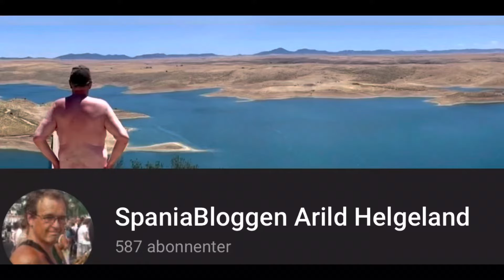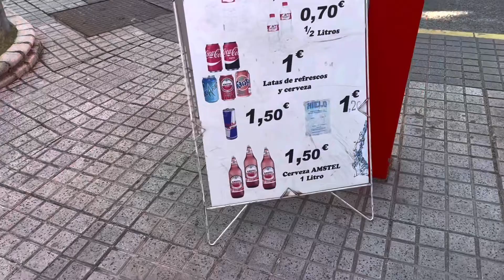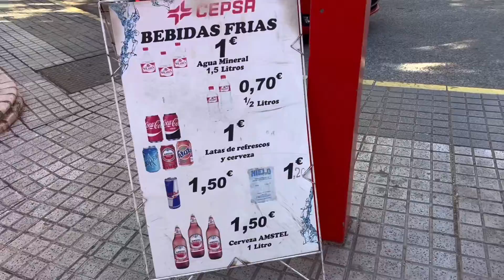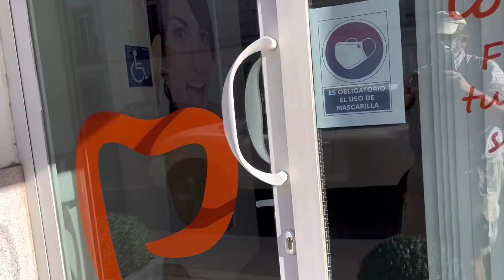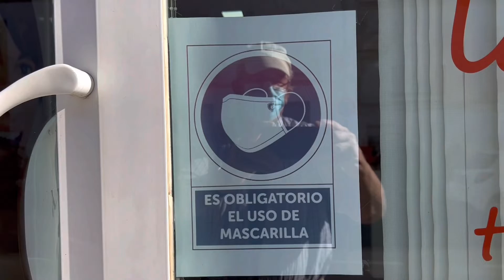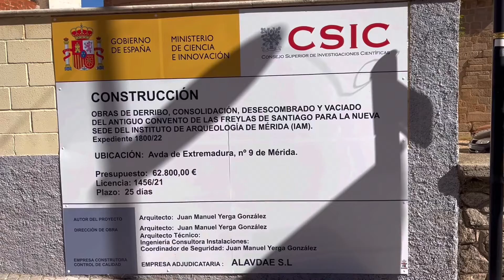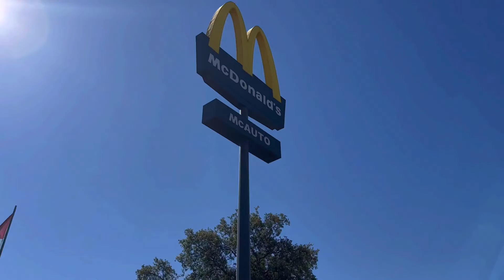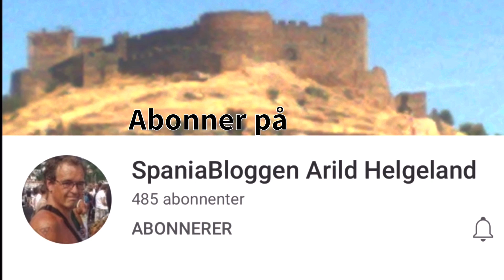En tur til tannlegen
Spaniabloggen 27/7-2022 En tur til tannlegen